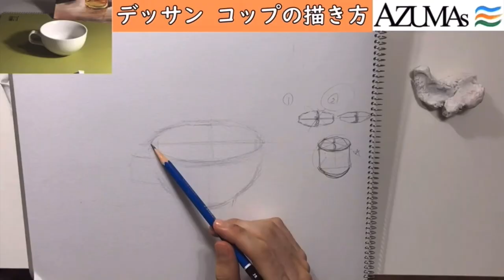水彩画 描き方 解説 風景 下町 Watercolor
〈今回の動画〉

作品制作者：東 俊達

動画を倍速なしでフルで見たい方はAZUMAsオンライン絵画教室へ！
遠方で絵画教室に通えない方、講師から直接指導を受けたい方などにおススメです。
We teach watercolor paintings online.

☞新潟・大阪・海外のギャラリーを拠点とする現役画家グループのAZUMAs4人です。
自然風景を中心に油絵的西洋絵画と水墨画的東洋絵画を合わせたスタイルの水彩画を描く画家一家(東家)：父 東 富有 Azuma Fuyu、長男 東 有達 Azuma Yuda、次男 東 俊達 Azuma Syunda、長女 東 達美 Azuma Tami

☞日本国際水彩画会で私たちと一緒に様々な画家と国際水彩画交流をしませんか？国際水彩画展とオンライン上での展覧会参加募集中！

☞絵画教室で子どもから大人まで指導をしています

AZUMAsオンライン絵画教室
遠方で絵画教室に通えない方、YouTubeの動画を倍速なしでフルでみたい方、講師から直接指導を受けたい方などにおススメです。

☞水彩画学科生・研修・留学に興味のある方は学校法人新潟国際藝術学院HPへ
We teach Japanese and art to foreign students at school.